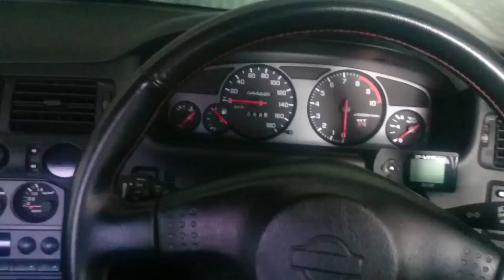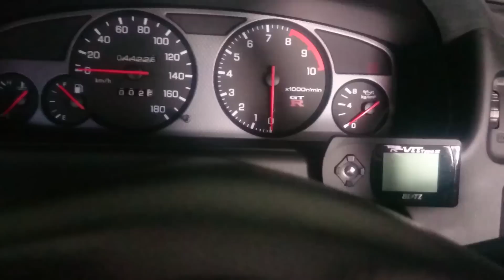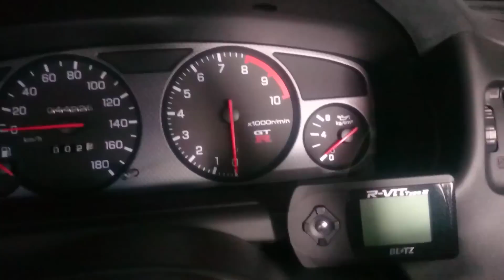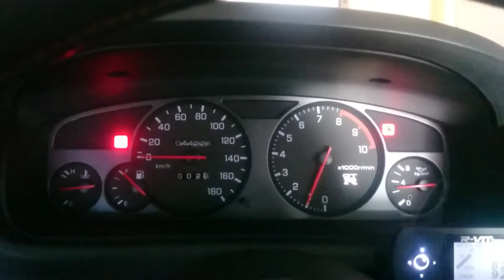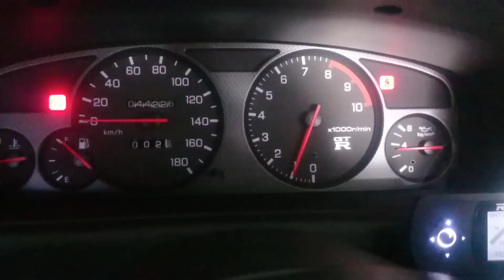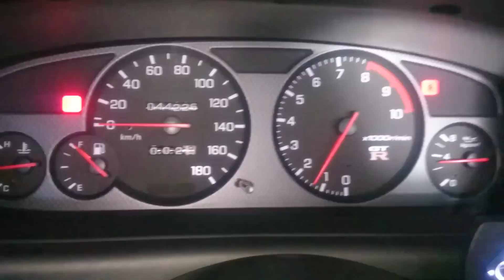約半年ぶりに眠ってるRのエンジンかけました❗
現在一時抹消中のR、最低限のコンディション維持のためにエンジンかけた❗